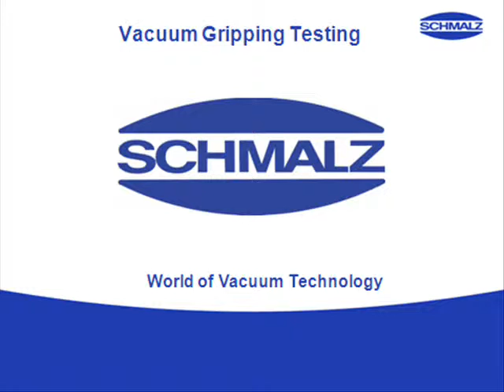Solar MH SSG M